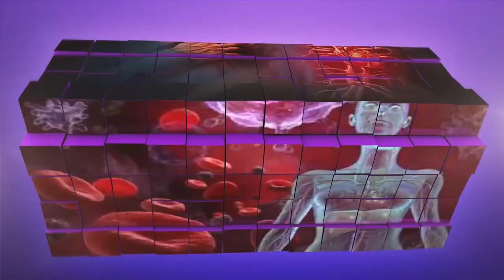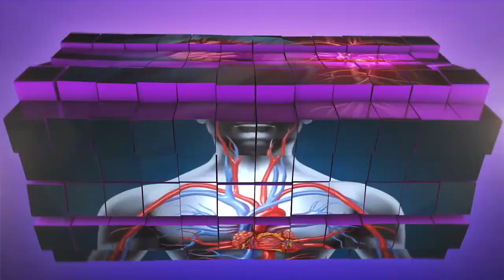BOX SHENDETI/ KULTIVIMI PSIKOLOGJIK,Çfarë kushtesh zhvillimi psiko-social ofrojnë për fëmijët?